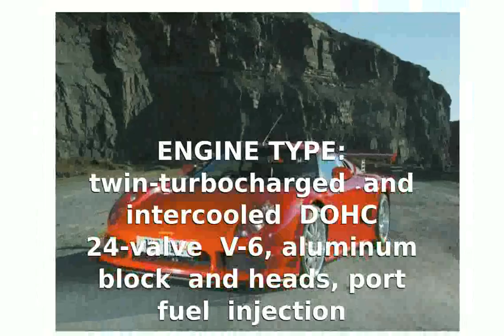Noble M12 GTO-3R - Specs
VEHICLE TYPE: mid-engine, rear-wheel-drive, 2-passenger, 2-door coupe

ENGINE TYPE: twin-turbocharged and intercooled DOHC 24-valve V-6, aluminum block and heads, port fuel injection

Displacement: 181 cu in, 2967ccPower (SAE net): 360 bhp @ 6200 rpmTorque (SAE net): 358 lb-ft @ 3500 rpm

DIMENSIONS:Wheelbase: 96.0 in Length: 161.0 inWidth: 74.2 in Height: 45.0 inCurb weight: 2457 lb

C/D TEST RESULTS:
Zero to 60 mph: 3.3 sec
Zero to 100 mph: 8.1 sec
Zero to 150 mph: 26.6 sec
Street start, 5-60 mph: 3.9 sec
Standing &frac14;-mile: 11.8 sec @ 118 mph
Braking, 70-0 mph: 167 ft

*Base price includes all performance-enhancing options.

noble m12 top gear
noble m12 gto 3
noble m12 gto